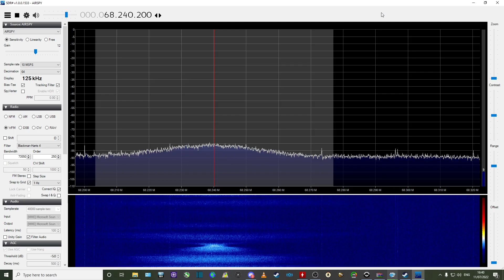E Skip in UK: Ukraine - Radio Mariya v Ukraini - 11th July 2022 1539 hrs UTC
Reception of Ukraine during an E Skip opening. Station received is Radio Mariya v Ukraini on the OIRT band, frequency 68.240 MHz. Good to hear Ukraine radio transmissions still going even with the invasion taking place.
Received in UK on 11th July 2022 @ 1539 hrs UTC with an Airspy R2 & an external omni antenna connected to an indoor signal booster.